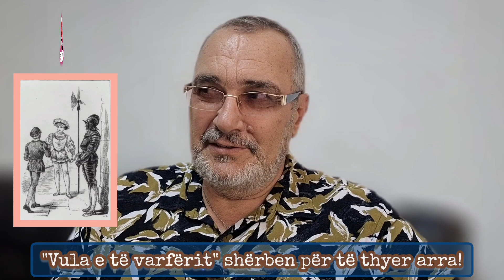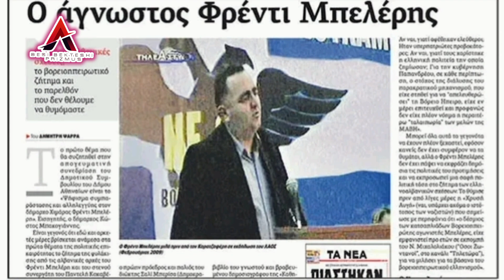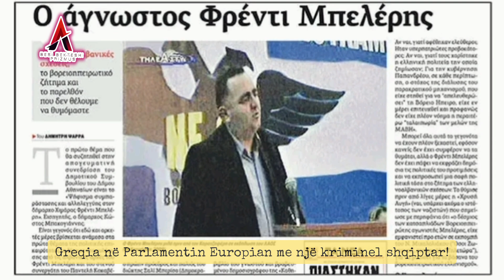Vula atyre në nevojë, princi i varfër që thyen arra me vulë. Kush e ku është narkoshteti!